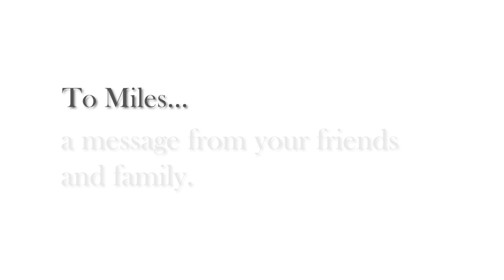Miles Regis gallery opening at Von Lintel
Mile Regis 'Better Days Ahead' opening at Von Lintel Gallery, on January 8th, 2022.

Von Lintel Gallery is pleased to announce its first solo exhibition by Trinidad born artist Miles Regis.

Miles Regis is known for his intricate mixed media paintings which often fuse image with text, making astute social and cultural commentary. His visual narrative is firmly based in the rich tradition and evolution of masquerades in his native Trinidad. Regis’s work is an emotional response to his life as a Black immigrant in America of 31 years. He has been painting commentary on race relations with a positive and unifying message his entire career.

Regis grew up in a large artistic family, which nurtured his creativity. He excelled at painting, singing and writing. After a fledgling music career in Trinidad, he moved to Los Angeles where he began his studies at USC in 1989. His creativity soared in this new environment which lead him to pick up painting again. Music is still a significant part of his creative process today. Poems and one-liners inspired by every day events incite his paintings. Regis’s canvases are a dynamic visual narrative that transforms the pain and ugliness of our contemporary world into an idiosyncratic beauty.

“It’s easy to compare noteworthy contemporary artists to those who’ve gone before. In the case of Miles Regis, a Trinidadian-born multi-media artist based in Los Angeles, that associative list is undeniably impressive: Basquiat, Gaugin, Pollock, Dali and Rivera to name a few. But Regis did not learn his craft studying the Masters of Art History. Regis began organically, in the influences of his childhood in the Caribbean – of Carnival and calypso – and from watching Caribbean artists like his uncle, Alexander King.” – Flavia Colgan, Huffington Post

Miles Regis has exhibited extensively in galleries and museums such as the California African American Museum, the Peel Art Gallery in Ontario and the Santa Monica Museum. His work is in public collections such as the Smithsonian National Museum of African American History, the Californian African American Museum, the Intel Corporation and other notable collections such as Halle Berry, Mariah Carey, Spike Lee and Russell Westbrook to name a few. Miles Regis lives and works in Los Angeles with his wife and children.